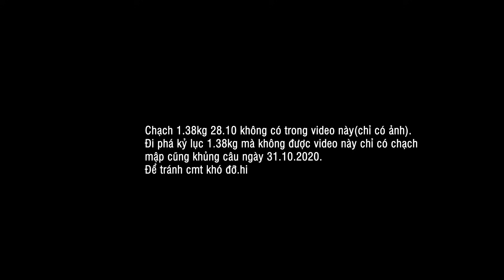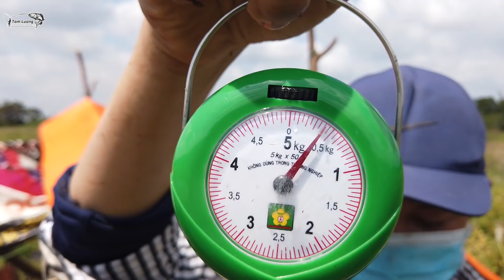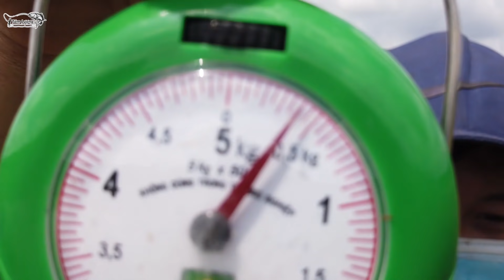NƯỚC LŨ | CÂU CON CÁ CHẠCH LẤU MẬP KỶ LỤC TRONG RỪNG | Fishing In The Forest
Lần đầu tiên mình câu được con cá chạch lấu khủng mà mập như vậy. Cùng anh em chế biến thưởng thức món ăn có sẵn giữa rừng rẫy yên bình.
Hành trình trốn thành phố náo nhiệt vào rừng. Nơi thư giản, câu cá giải trí giữa rừng suối trong lành.
Địa điểm: Suối Đá Bàng, Hồ Bàu Cạn,  Đồng Nai
Mọi người giao lưu cùng nhau khám phá câu cá.

© Bản quyền thuộc về Tám Lượng TV
© Copyright by Tám Lượng TV  ☞ Do not Reup